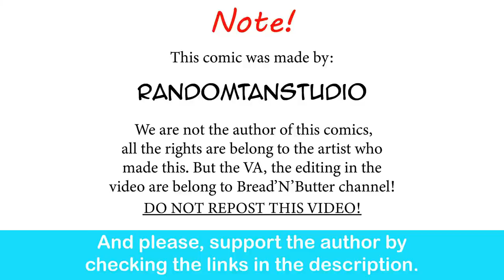Ryu's NonMonster Girl Cafe: Honey Tea | Randomtanstudio comic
Miss, I can have what he has...